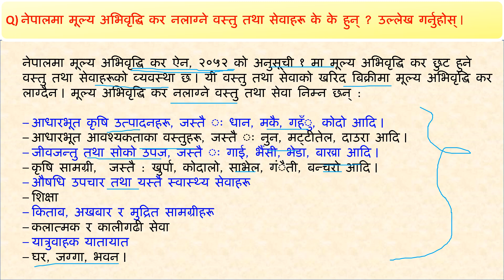नेपालमा मूल्य अभिवृद्धि कर नलाग्ने वस्तु तथा सेवाहरू के के हुन् ? उल्लेख गर्नुहोस्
@bankingpreparation नेपालमा मूल्य अभिवृद्धि कर नलाग्ने वस्तु तथा सेवाहरू के के हुन् ? उल्लेख गर्नुहोस्
नेपालमा मूल्य अभिवृद्धि कर ऐन, २०५२ को अनुसूची १ मा मूल्य अभिवृद्धि कर छुट हुने वस्तु तथा सेवाहरूको व्यवस्था छ । यी वस्तु तथा सेवाको खरिद बिक्रीमा मूल्य अभिवृद्धि कर लाग्दैन । मूल्य अभिवृद्धि कर नलाग्ने वस्तु तथा सेवा निम्न छन् :

– आधारभूत कृषि उत्पादनहरू, जस्तै ः धान, मकै, गहँु, कोदो आदि ।
– आधारभूत आवश्यकताका वस्तुहरू, जस्तै ः नुन, मट्टीतेल, दाउरा आदि ।
– जीवजन्तु तथा सोको उपज, जस्तै ः गाई, भैँसी, भेडा, बाख्रा आदि ।
– कृषि सामग्री,  जस्तै : खुर्पा, कोदालो, साभेल, गंैती, बन्चरो आदि ।
– औषधि उपचार तथा यस्तै स्वास्थ्य सेवाहरू
– शिक्षा
– किताब, अखबार र मुद्रित सामग्रीहरू
– कलात्मक र कालीगढी सेवा
– यात्रुवाहक यातायात
– घर, जग्गा, भवन ।